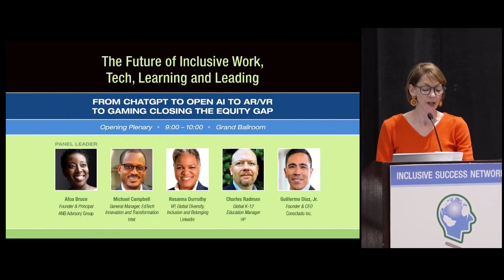The Future of Inclusive Work, Tech, Learning/Leading: ChatGPT, OpenAI, AR/VR, Closing Equity Gap